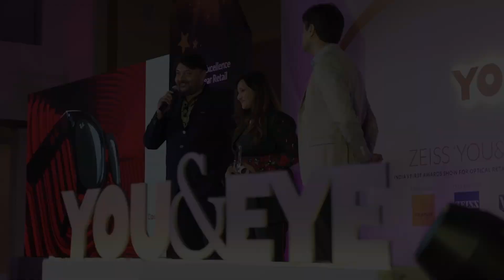Winner of the Best Product Portfolio – Boutique Store (Metro) is Classic Vision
ZEISS ‘YOU&EYE’ AWARDS 2024: This year the winner for the Best Product Portfolio – Boutique Store (Metro) is Classic Vision – Mumbai.